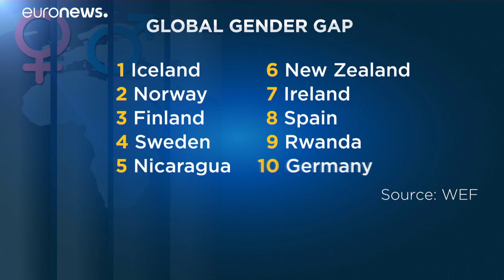Global gender gap: altri 100 anni per le pari opportunità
Male l'Italia che, secondo il rapporto annuale stilato dal Forum economico mondiale, è scesa dall'82esimo al 76esimo posto in classifica…